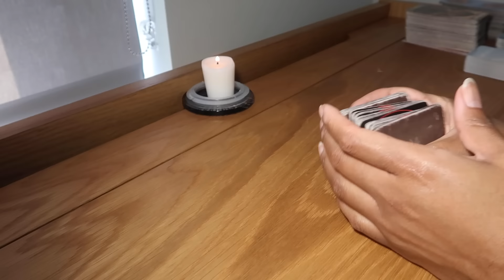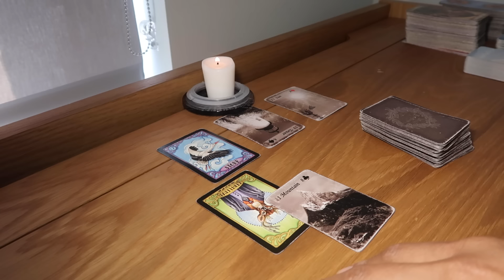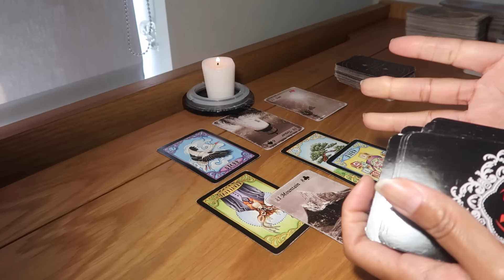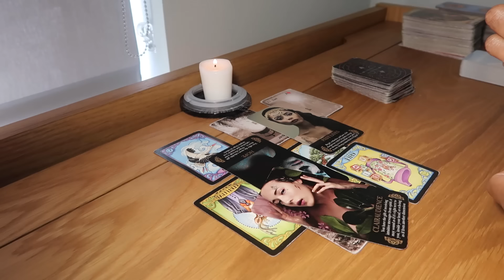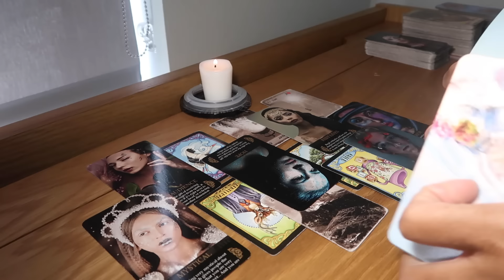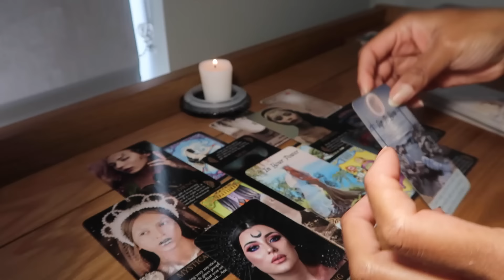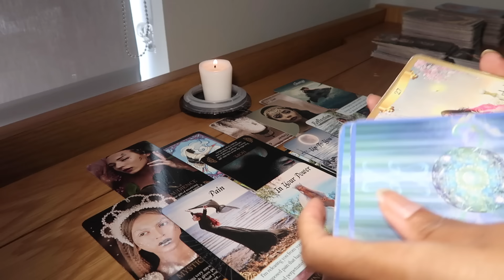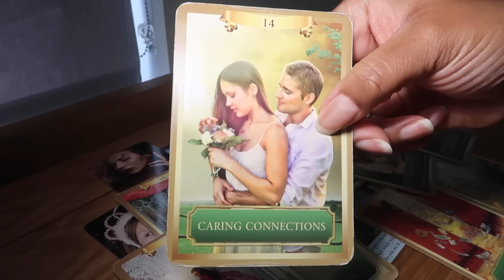CANCER💗WHEN U KNOW-U WON'T BE THE SAME AFTER THIS READING-THE FINAL OBSTACLE IS U! GODS WATCHING